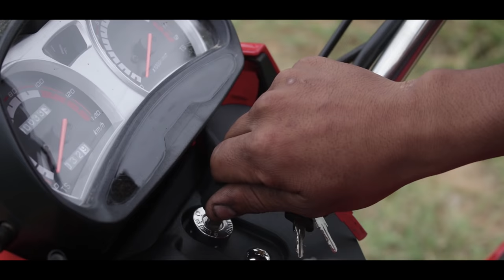CARGUERO SSENDA - SS 250 5B DAKAR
El carguero más potente del mercado es SSENDA, un potente carguero diseñado para las rutas más difíciles del país!!